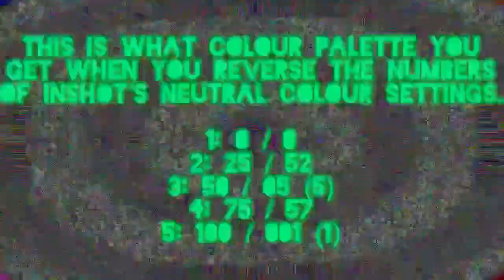nueve más cinco es igual viente uno